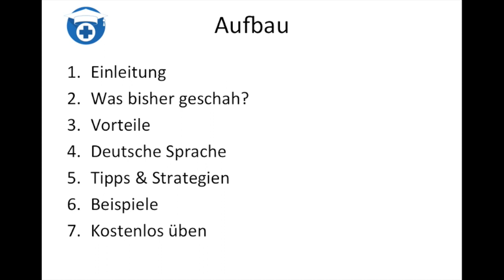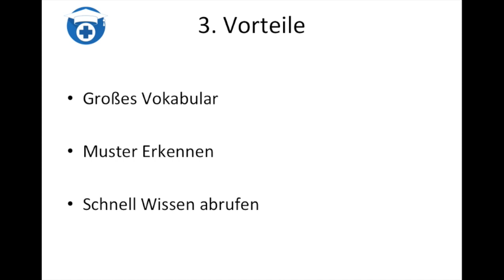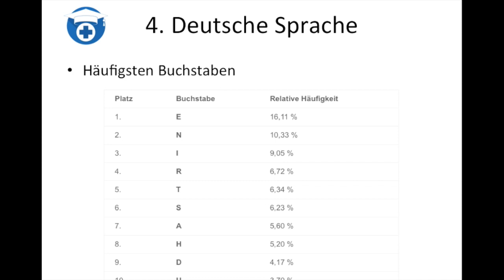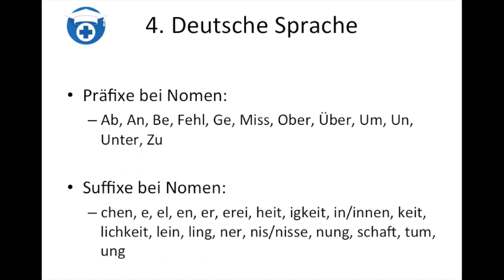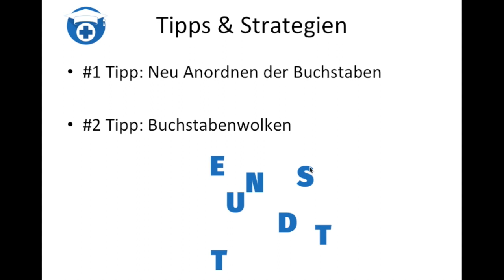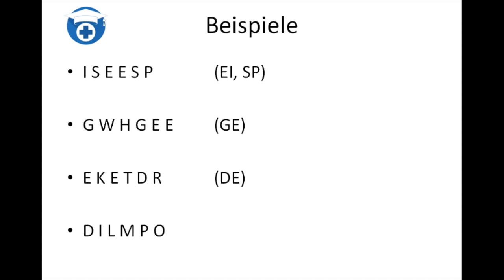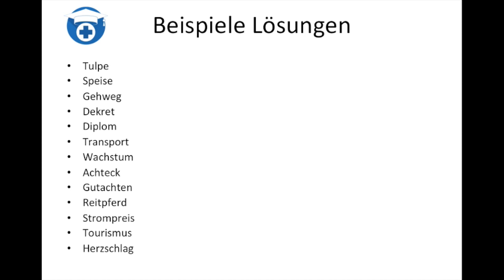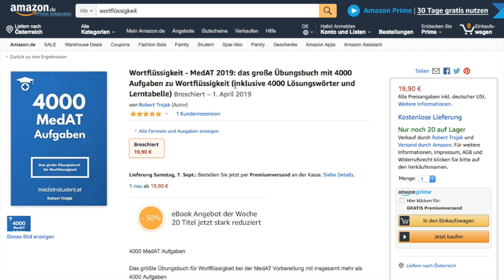MedAT Wortflüssigkeit | Tipps & Strategien, Beispiele [MedAT 2020]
Wortflüssigkeit testet deine Fähigkeit Muster zu erkennen und schnell Wissen abzurufen. Heute werden wir in diesem ultimativen Wortflüssigkeits-MedAT-Guide durchbesprechen wie du bei diesem Untertest möglichst viele Punkte holen kannst.

Zum Schluss vom Video gibt es noch eine kleine Überraschung für dich!

▬▬  MedAT-H + Z Vorbereitung  ▬▬▬▬▬▬▬▬▬▬▬

"1000 Figuren Zusammensetzen Aufgaben" A5

"1000 Figuren Zusammensetzen Aufgaben" A4

"4000 Wortflüssigkeit Aufgaben"

▬▬  MedAT-Z Vorbereitung  ▬▬▬▬▬▬▬▬▬▬▬

▬▬ Lernplan  ▬▬▬▬▬▬▬▬▬▬▬

Der Kanal Medizinstudent bietet dir die ultimativen Tipps und Tricks um den MedAT zu bestehen. Genau das ist das Ziel. Du wirst Medizinstudent...
Das klingt einfach? Naja durch die Videos auf diesem Kanal wird es auf jeden Fall einfacher.

▬▬ Mehr Infos zur Vorbereitung ▬▬▬▬▬▬▬

▬▬    Mehr Videos  ▬▬▬▬▬▬▬▬▬▬▬▬▬

▬▬  Kostenlos für den MedAT üben  ▬▬▬▬▬

▬▬  Kostenloses E-book ▬▬▬▬▬▬▬▬▬▬

▬ Social Media  ▬▬▬▬▬▬▬▬▬▬▬▬▬▬